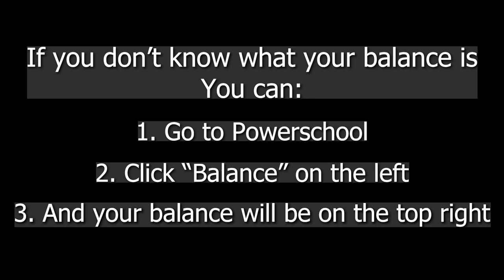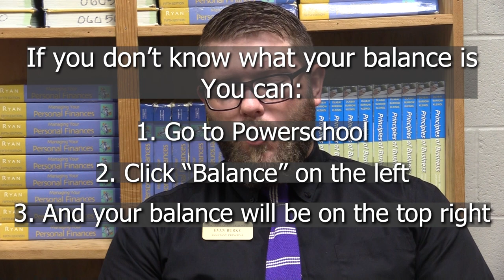Arkansas City High School Lunchline PSA 2022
Updates to ACHS lunchline procedures.